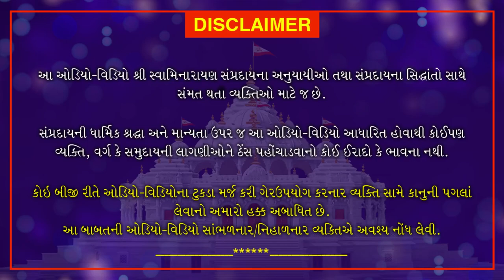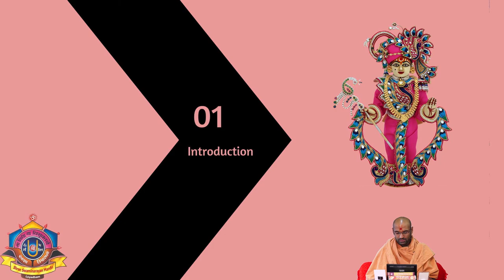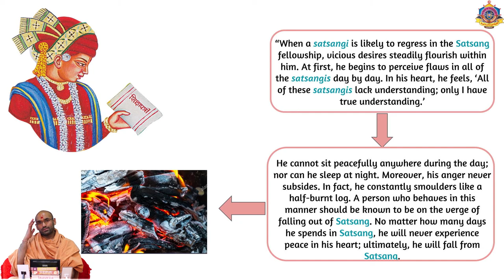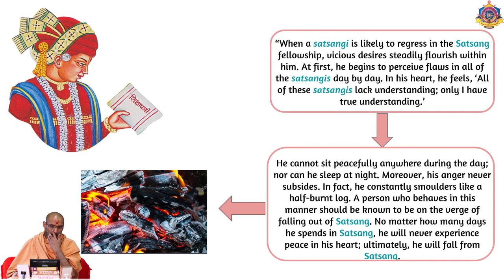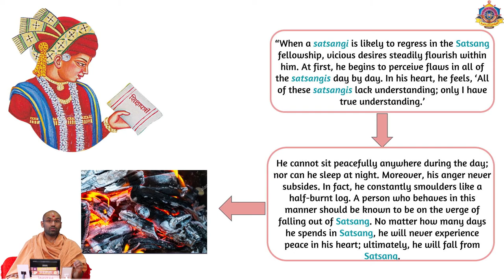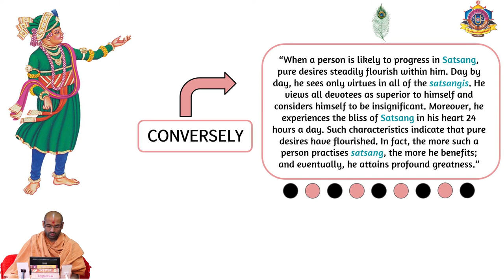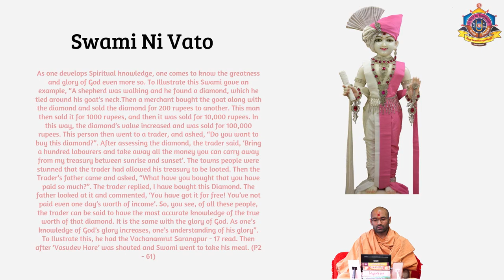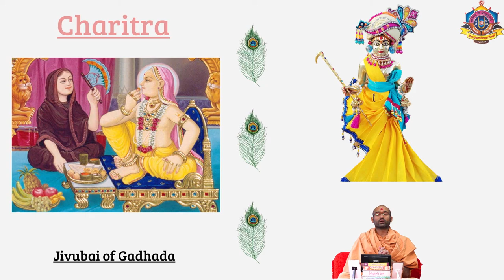Vachanamrut Gadhada Pratham 28 | Yuva Sabha Semester 2 Course 10 English| 3rd Jan 2021